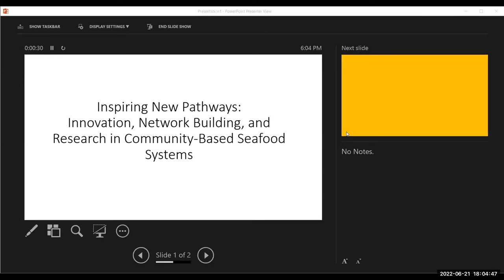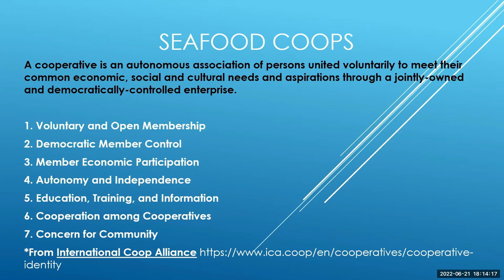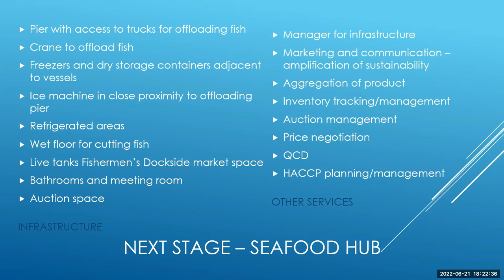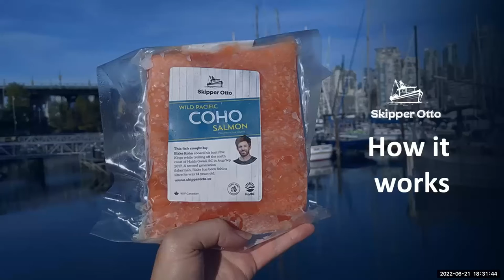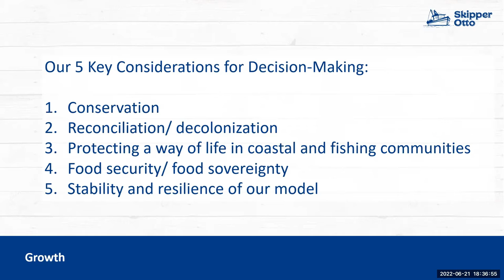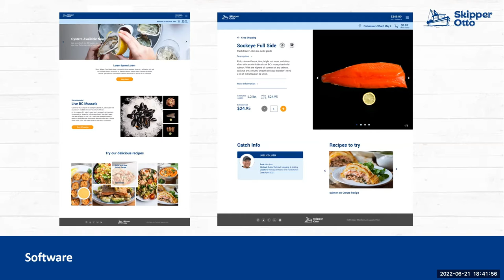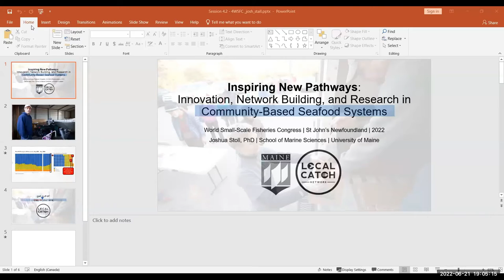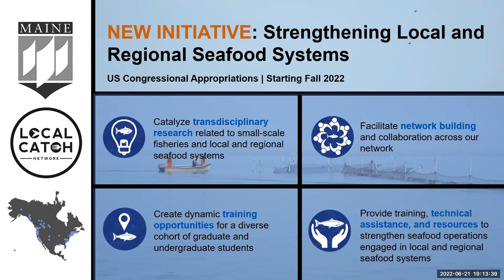Parallel session #4.2 - Innovation, Network Building, and Research in Community-based Seafood System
Seafood is an important source of employment, nutrition, and wellbeing for millions of people in North America and around the world. Seafood is also the most traded food commodity in the world, creating a dynamic in which fishers’ catch increasingly leaves the regions where it is harvested. Here, we share a series of vignettes from across the United States that represent inspiring new pathways to catalyze local and regional food systems through innovation, network building, and research. Our session will highlight the link between resilient fisheries and vibrant local food systems with an eye towards centering a “fish-as-food” dialog at the World Small-Scale Fisheries Congress. Panelists will include a representative from the fishing sector as well as a network leader, researcher, and government representative.

Organizers
• Joshua Stoll, University of Maine, USA
• Sahir Advani, University of Maine, USA

Speakers:
• Talia Young, Fishadelphia Community Supported Fishery, USA
• Sonia Strobel, Skipper Otto Community Supported Fishery, Canada
• Peter Halmay, San Diego Fishermen's Working Group, USA
• Kevin Scribner, Kooskooskie Fish, USA
• Sarah Shoffler, NOAA Fisheries, USA
• Jordan Richardson, Local Catch Network / University of Maine, USA